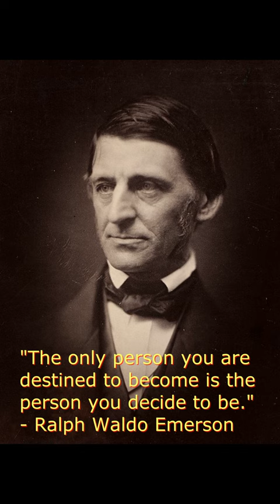ralph waldo emerson Quotes 1 ralphwaldoemerson #2023